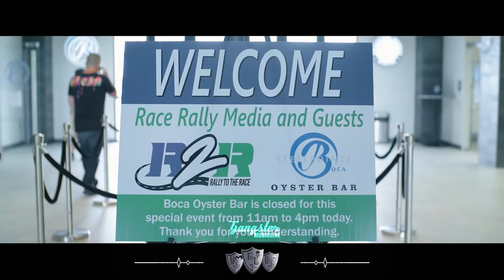Busta Rhymes - Arab Money (Onur Enfal Remix) | Video Credit (@SchwaaFilms &@GangsterFamilyLine )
🎧 Busta Rhymes - Arab Money (Onur Enfal Remix) | Video Credit ( @SchwaaFilms  & @Gangster Family Line  )

🔽GANGSTER MUSICLINE🔽
Last Then Don't Forget This Chennal Friend Thanks To All...

🎵 Busta Rhymes - Arab Money (Onur Enfal Remix)
🎫 The premiere of the track "Arab Money" took place Jan 10, 2021